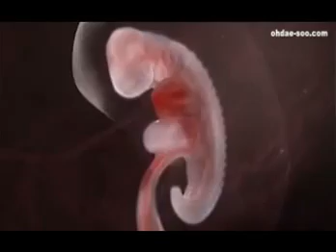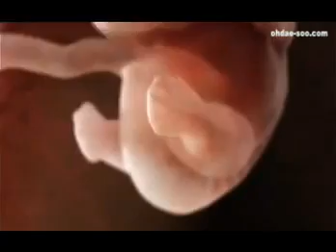الجنين في بطن الام..سبحان الله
سبحان الله